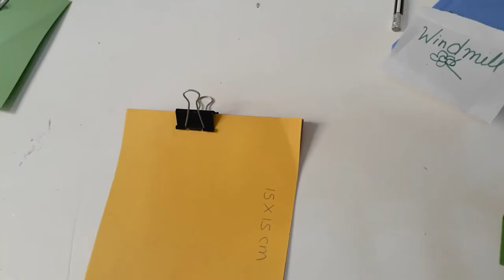How to make a Paper Windmill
Crafting a Model of Paper Windmill /How to make Paper Windmill